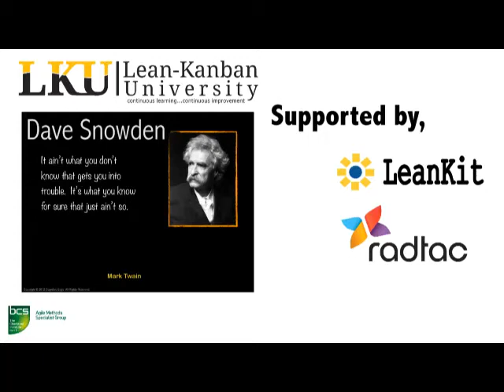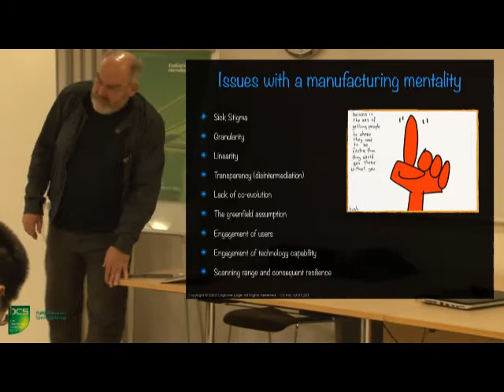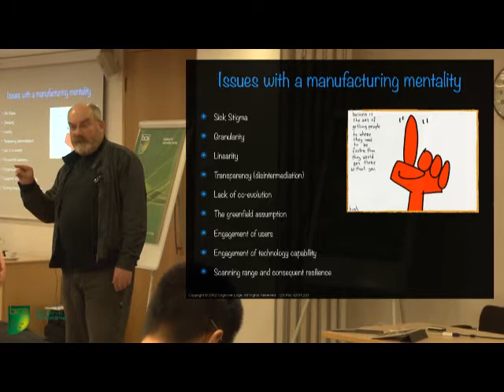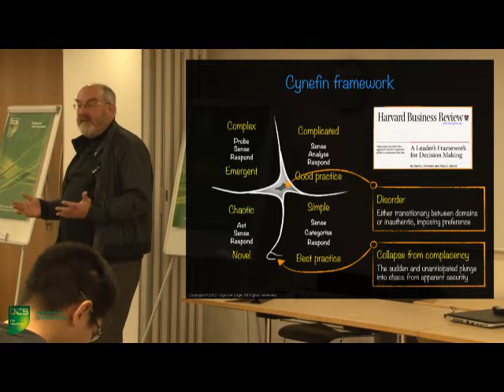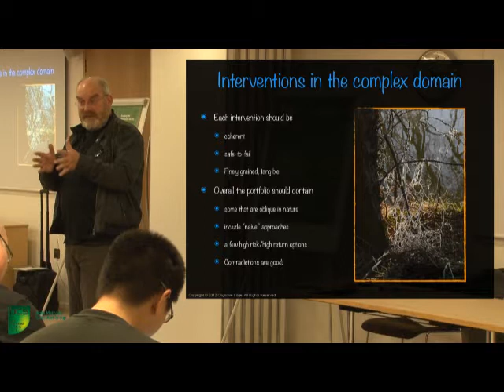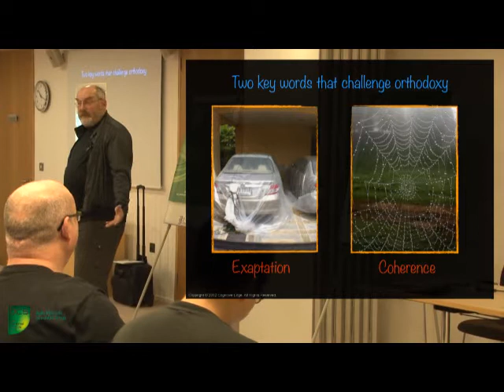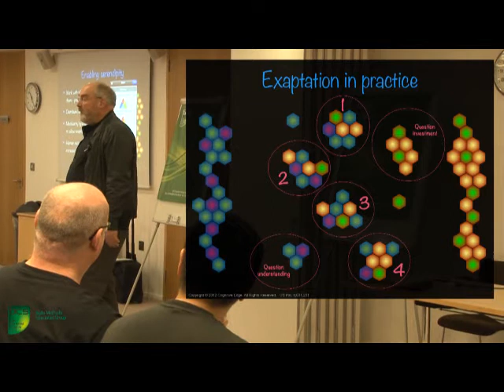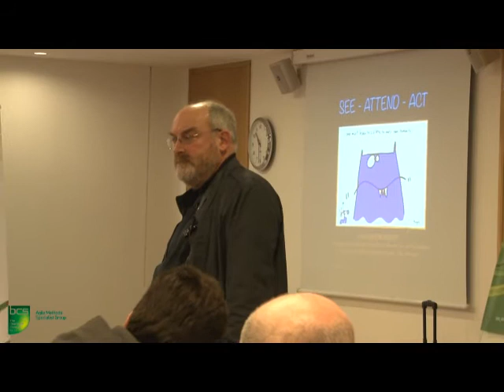Dave Snowden - Cynefin - LLKD13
Dave Snowden keynote presentation at the London Lean Kanban Day (LLKD13) on Cynefin